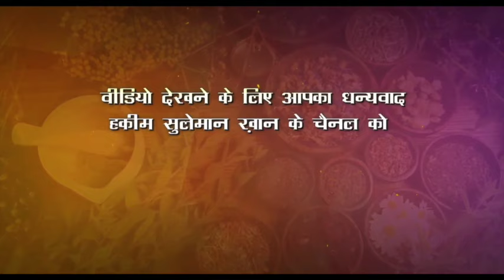औरतों में फैलापियन ट्यूब ब्लॉकेज का इलाज क्या है ?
Regards
Rizwan Khan